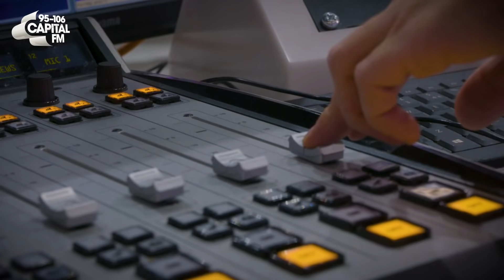Little Mix Forced To Make A Public Apology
Their new single with Nicki Minaj, 'Woman Like Me' has been causing chaos up and down the country 😔